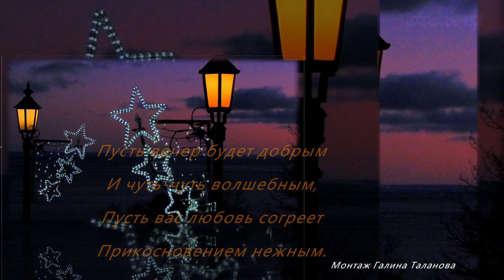УЮТНОГО ВЕЧЕРА, ПРЕКРАСНОГО НАСТРОЕНИЯ!!!